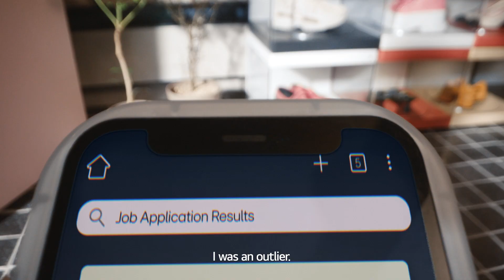Jenny Park x LG | Life's Good | Drumul meu e un podium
Visele nu devin „pur și simplu” realitate peste noapte.

Chiar și pentru celebrul model Jenny Park au fost multe încercări și eșecuri.

Dar ea a găsit propriul fel de a-și îndeplini visele.
Simte puterea optimismului.

Life's Good.